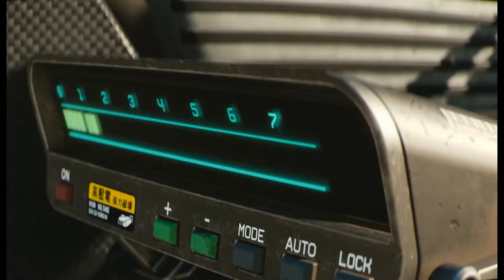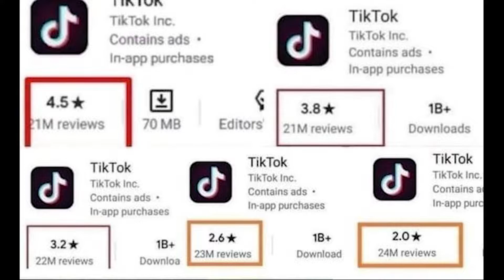Gaming News This Week | Skill DLC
New details on next generation console PS5 and Microsoft's Halo Infinite Series X plans,Epic Games giveaway and more in a week FULL of gaming news.

Every subscription is a great motivation.

Articles :
PS5 drastically faster?